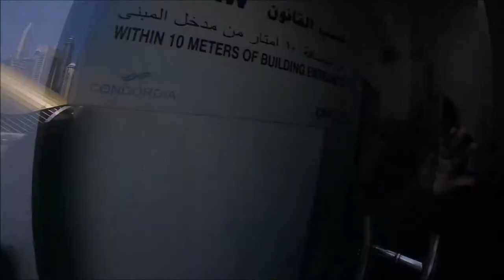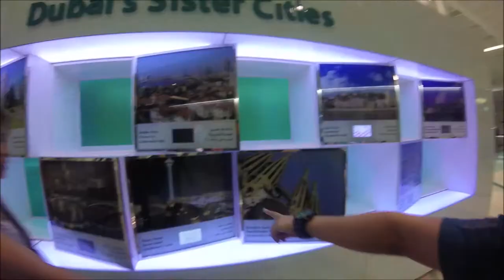4.0 - Abaya Heaven